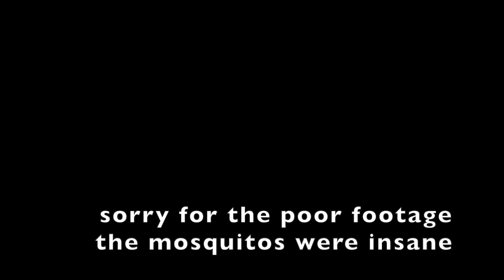Aussie Outback Reptiles! King Brown, Oenpelli Python! Part 1.